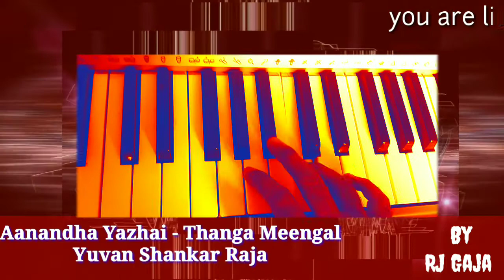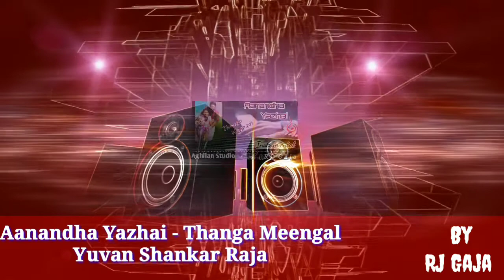Aanandha Yazhai - Thanga Meenkal | Ram | Yuvan | Keyboard/Piano Cover | Na.Muthukumar | RJ Gaja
Aanandha Yazhai - Thanga Meenkal | Ram | Yuvan | Keyboard/Piano Notes | Na.Muthukumar | RJ Gaja

Here is my keyboard/piano cover of the song  “ Aanandha Yazhai i” from the movie  Thanga Meengal  ,  composed  by  Yuvan Shankar Raja and Sung by Sriram Parthasarathy Hope you all enjoy my rendition of this lovely song!

 Keyboard : RJ Gaja
Music Arrangements: @RJGaja
Production: Aghilan Studio

Credits
Song: Aanandha Yazhai
Singer:  Sriram Parthasarathy
Lyricist: Na.Muthukumar

Trendloud Music (on behalf of Ilaiyaraaja Official); EMI Music Publishing, BMI - Broadcast Music Inc., Polaris Hub AB, and 9 music rights societies